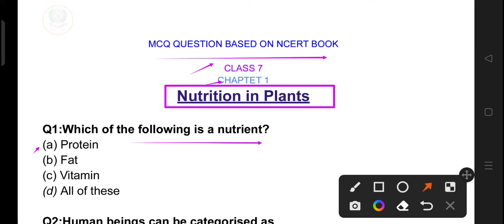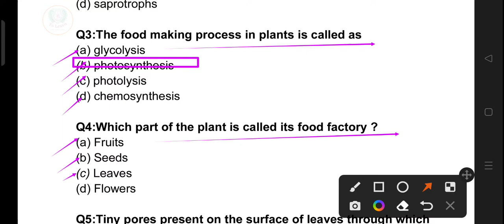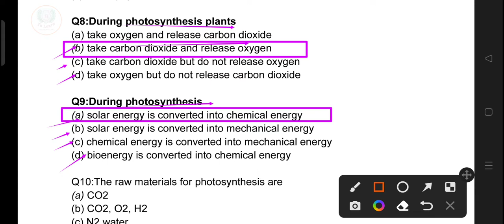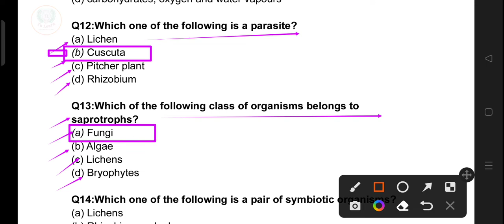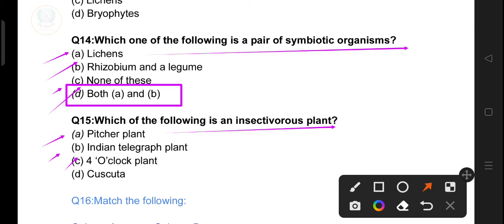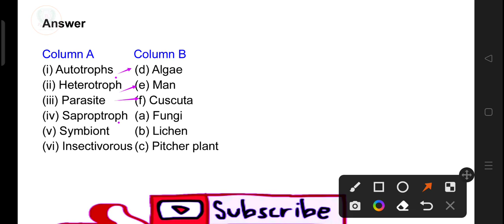MCQ Question||SCIENCE||NCERT BOOk पर अधारित प्रशन||class 7||अध्याय 1||direct पूछे जाने वाले सवाल